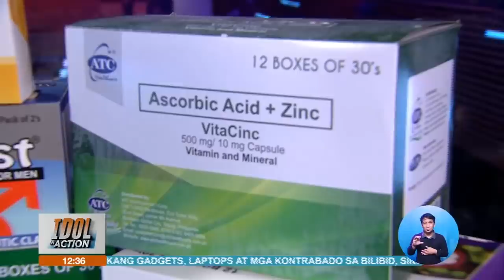Tulong ni Idol Raffy, ipamimigay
Tuluy-tuloy ang pamimigay ni Idol Raffy ng P5k, P10k, at P25k na tulong ngayong araw. Sinu-sino kaya ang maswerteng makakakuha nito?